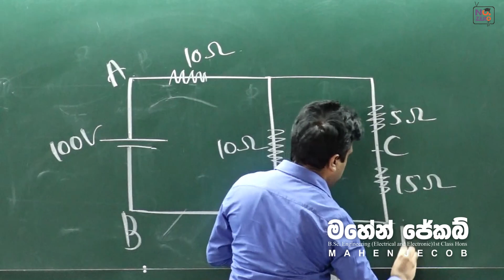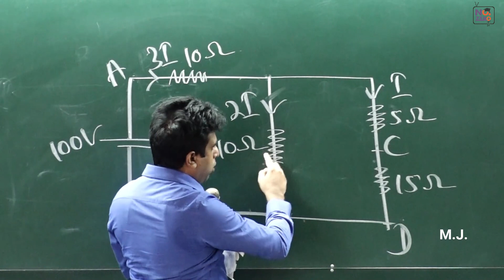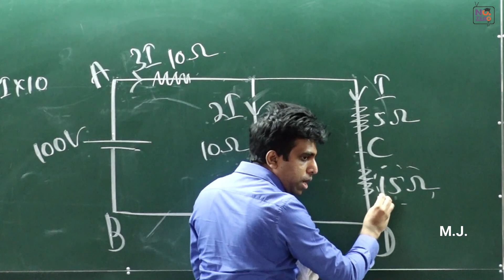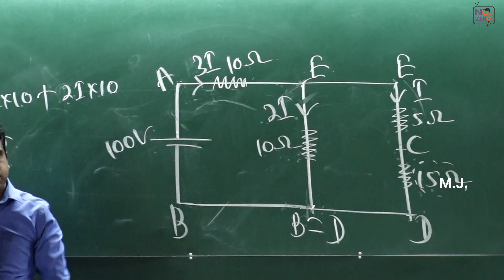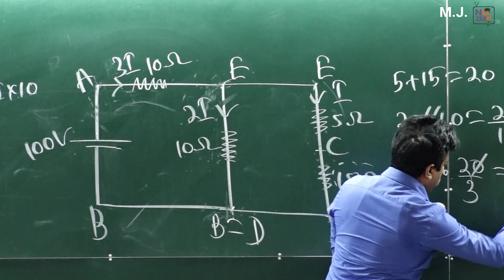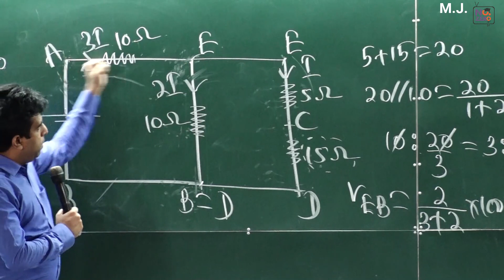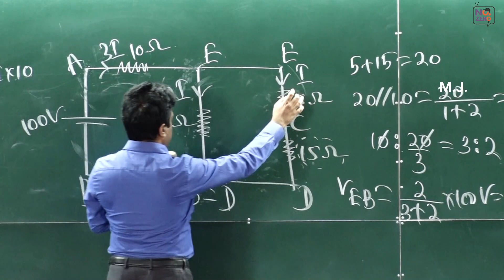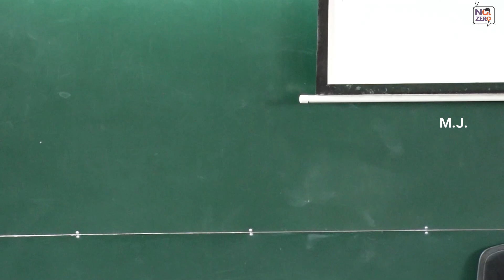Mahen Jecob | Current Electricity | 1981 MCQ | Tute 110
මෙය සිද්ධාන්ත පoතියට ලබා දුන් නිබන්ධනයේ 110 ගැටළුවය.